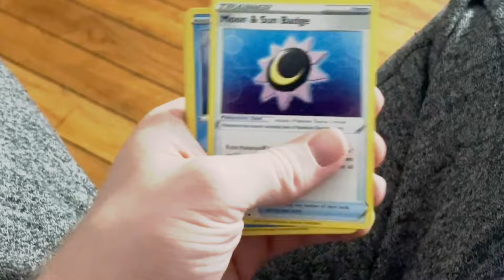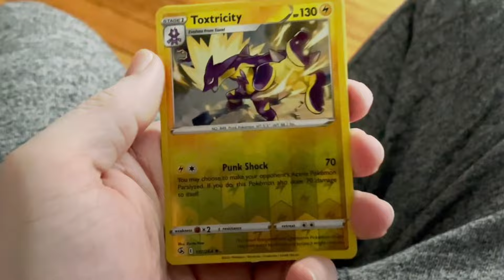The Margaret Episode - VLOG9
The family meets the new baby!